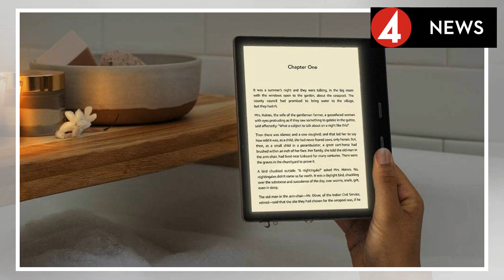Sport News| 'So sad': Juan Martin del Potro injury leaves tennis world gutted